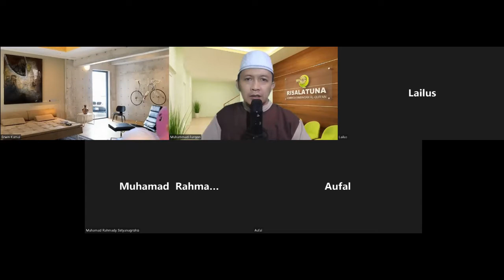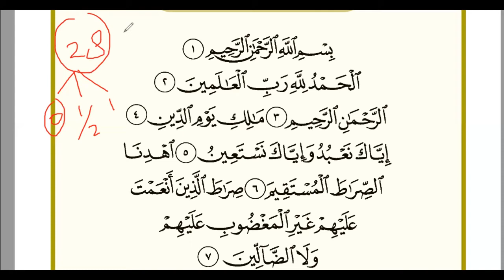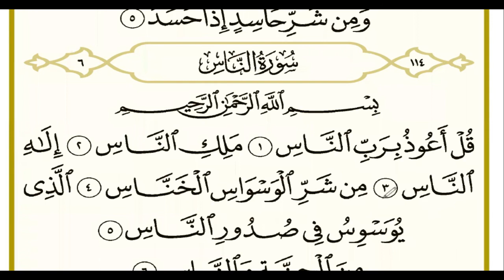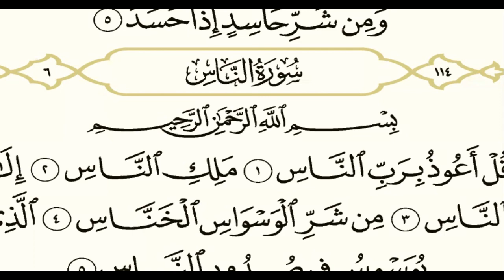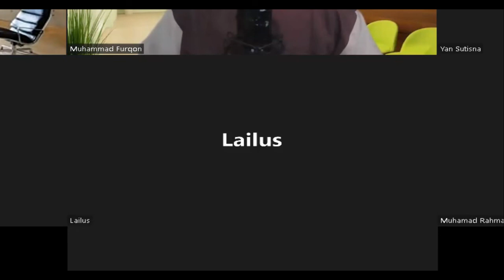TAHSIN IMAS JUM'AT MALAM || PERTEMUAN 1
Video ini berisi pembelajaran tahsin IMAS (Indonesian Moslem Association in Singapore) untuk kelas pria bekerjasama dengan LBQ Risalatuna Jakarta